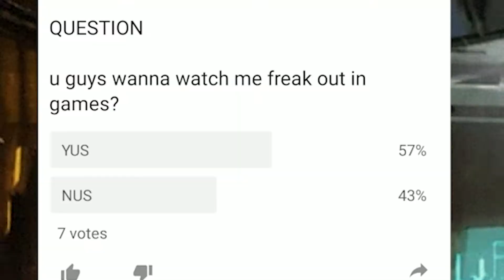What THE WORST Fall Guys Player IN THE WORLD Looks Like...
My first time playing Fall Guys, and it turns out I'm statistically the worst player EVER!
𝗦𝗨𝗕 𝗣𝗟𝗭 :)

☎️ 𝗧𝗘𝗫𝗧 𝗠𝗬 𝗣𝗛𝗢𝗡𝗘! ☎️
Send me messages, get notified when I go live and join the insider VIP list of epic gamers in my personal contacts list!🍳🥳

Want to support me making bigger and better content every month with a small cash donation?

(っ◔◡◔)っ ♥ 𝗧𝗵𝗮𝗻𝗸 𝘆𝗼𝘂 𝘁𝗼 𝗲𝘃𝗲𝗿𝘆 𝘀𝗶𝗻𝗴𝗹𝗲 𝗼𝗳 𝗼𝗳 𝗺𝘆 𝗣𝗮𝘁𝗿𝗼𝗻𝘀!♥
🥚 CRAIG BAMBA 🥚
🥚 Nicholas Caprio 🥚
BRIAN VLASICH
PERRET
Alfredo Tofanelli
LoopyFPS
Cody Wanner
Genki Hagata
Tony Recluse
Ron M Davis

I stream LIVE every Mon & Fri at 8PM PST!